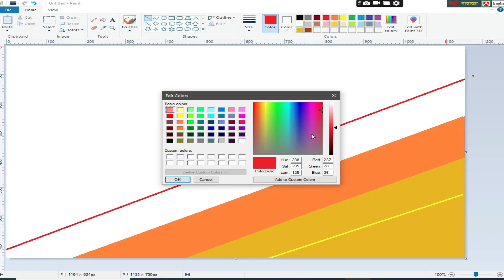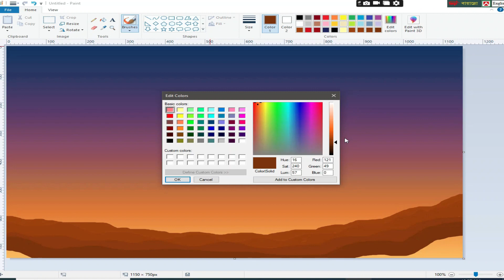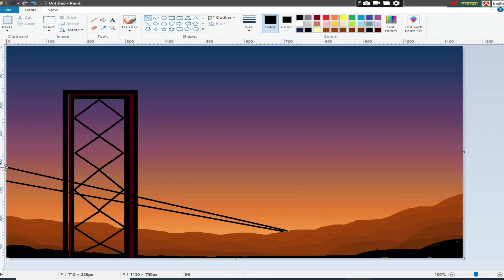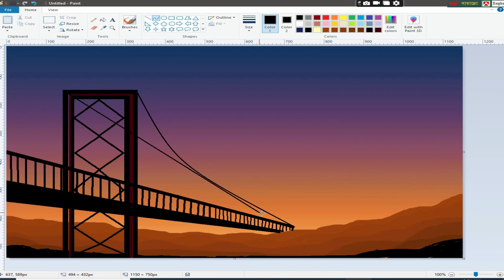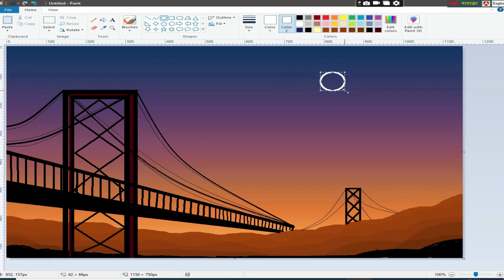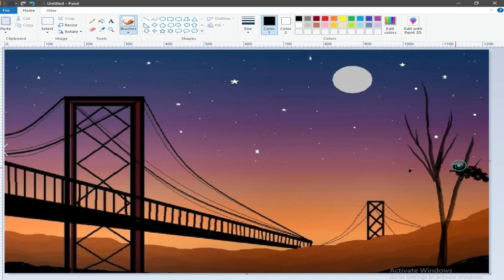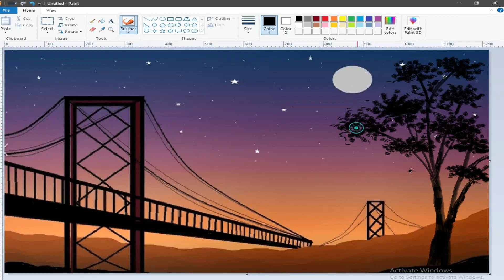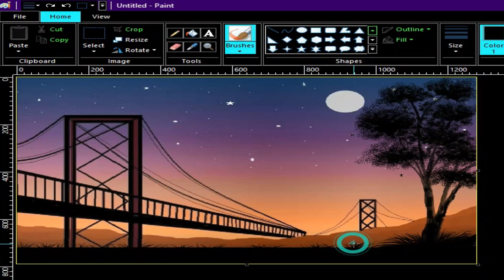👉How to draw a broken bridge with MS paint,Ms Paint,Scenery drawing in ms Paint,Sense by RN,Drawing,